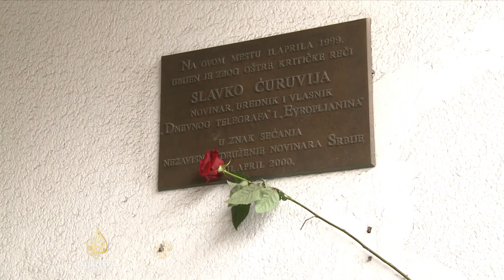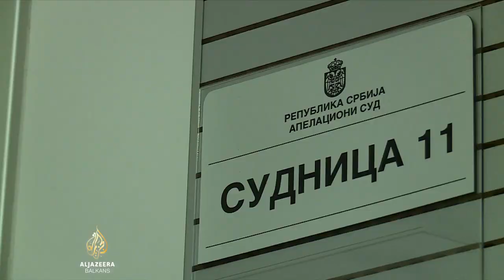Ubistvo Slavka Ćuruvije: Istraga i suđenje dugi 22 godine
U Srbiji se očekuje nova presuda u slučaju ubistva novinara Slavka Ćuruvije. Četvorica službenika državne bezbjednosti u aprilu 2019. bila su osuđena na ukupno 100 godina zatvora zbog njegovog ubistva.

Apelacioni sud poništio je tu presudu i naredio novo suđenje. Istražne radnje nakon ubistva počele su 2001., u vrijeme vlade Zorana Đinđića.

Slako Ćuruvija je ubijen u aprilu 1999., prvo suđenje počelo je 16 godina nakon ubistva.

Pregled je pripremila Dejana Vukadinović.